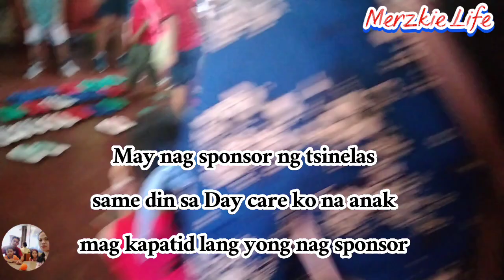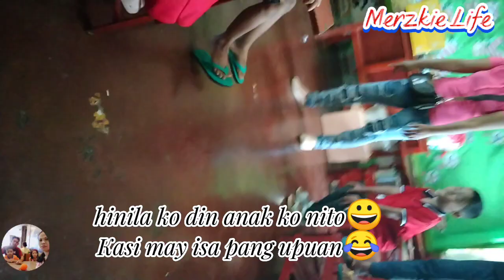Christmas Party:Grade 1 student|Part1|May nag bigay ng tsinelas|May mga games at sayawan..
Hi everyone,I share ko lang Ang video natu kahit late napo.. Christmas party po ito ng anak Kong babae nong December 17.Sobrang nag enjoy po Sila Kasi may pagames at may mga gift..Hope na mag enjoy din po kayo sa video ko...Thank u for watching! Godbless 🙏